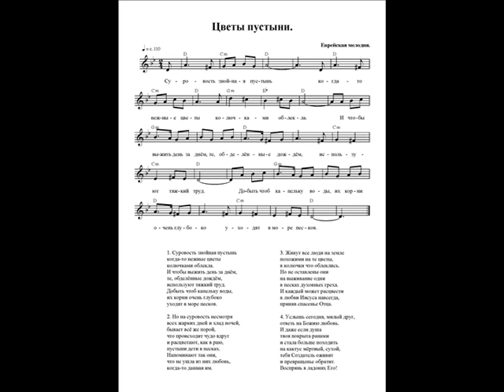Цветы пустыни (Суровость знойная пустынь). Ноты. (Desert flowers)